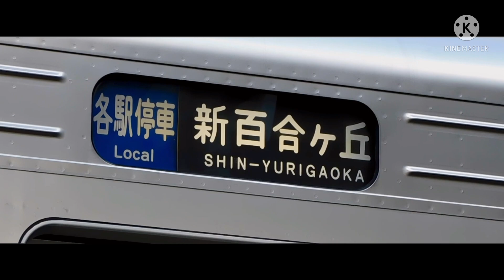サビだけ鉄道PVシリーズ 怪物 (原曲)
「僕の中の僕を超える。」
私がやりたくてもやれないことの1つです。限界をにいだせるようになりたいな… 先日予告していた通り少し素材を入れ替えた上で原曲版を作りました。やっぱり原曲が1番ですね… カバー版もいいけどこれが1番いいものです。